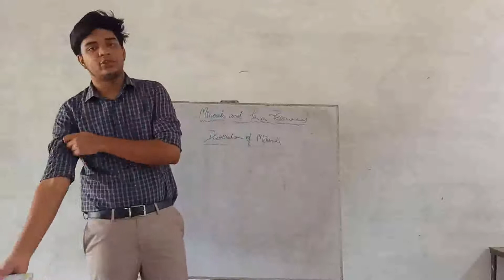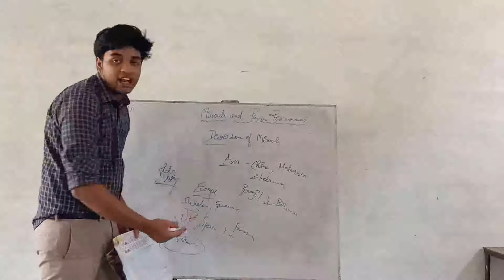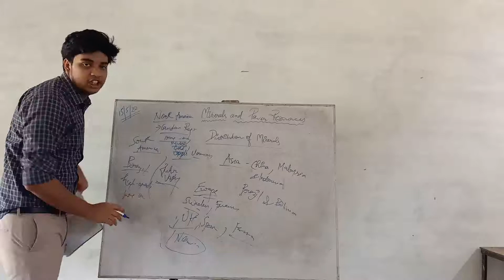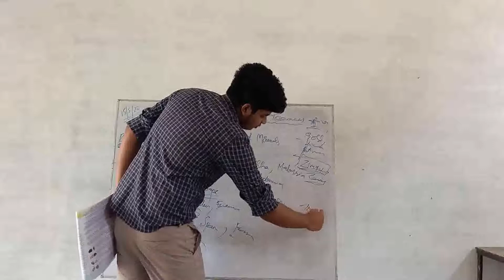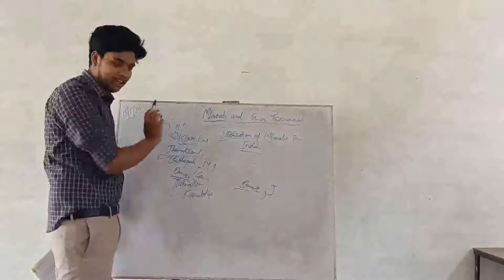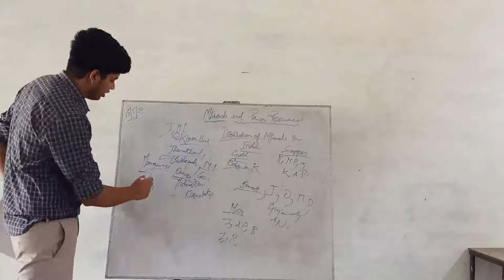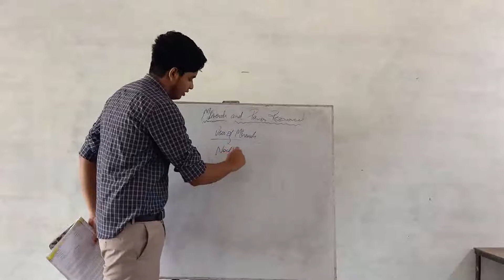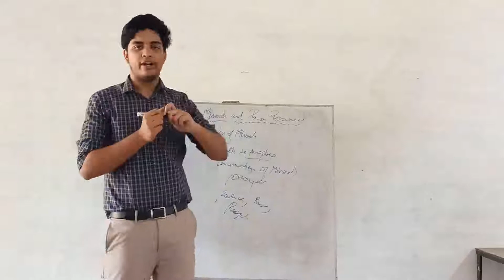Class 7 Geography:- Minerals and Power Resources (Part 2)